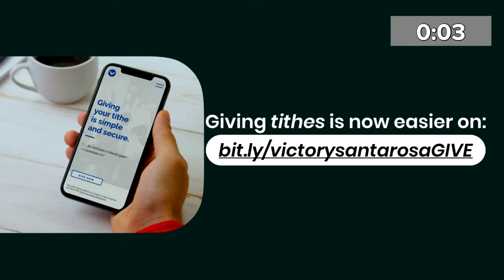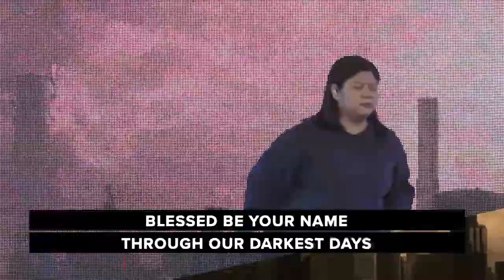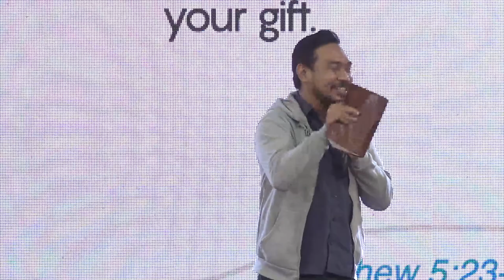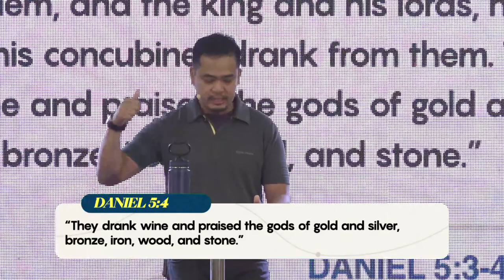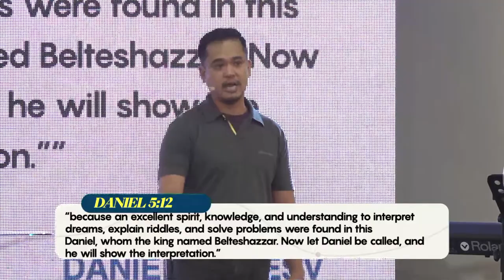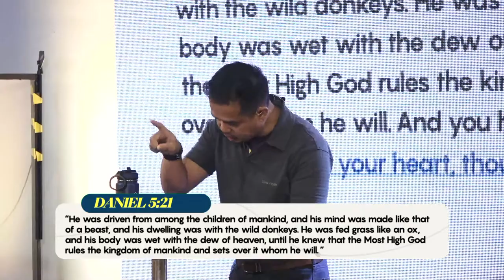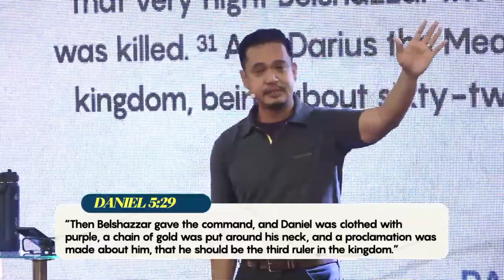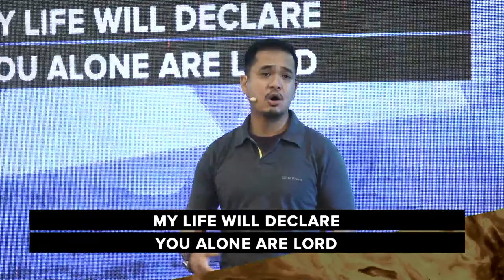2PM Online Worship Service | May 22, 2022